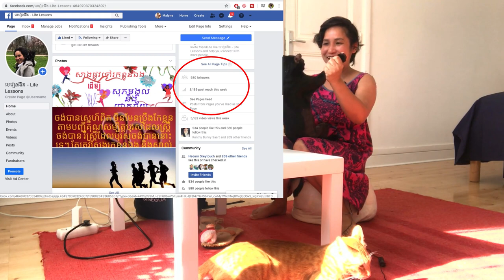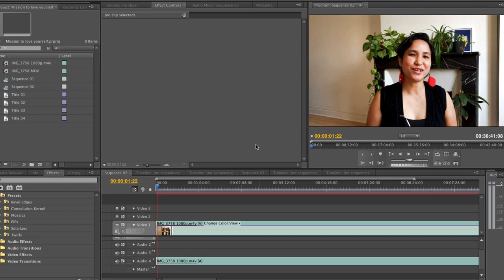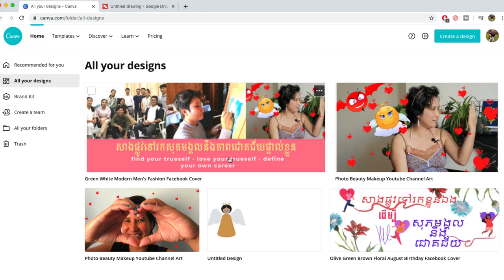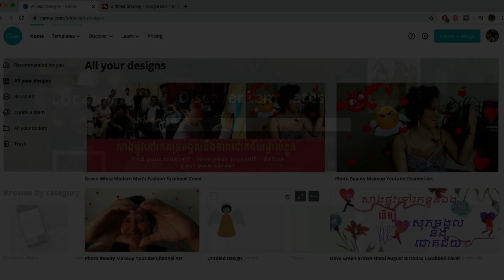Thank You To My 200 Subscribers and 580 Followers on Facebook! - អរគុណអ្នកគាំទ្រ